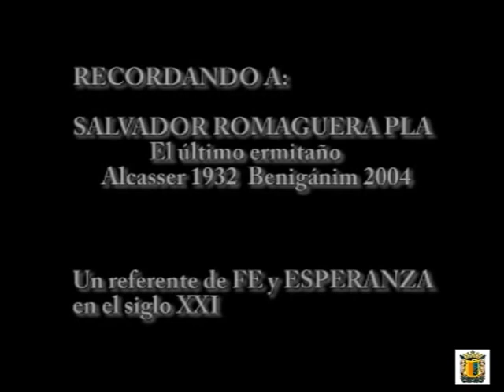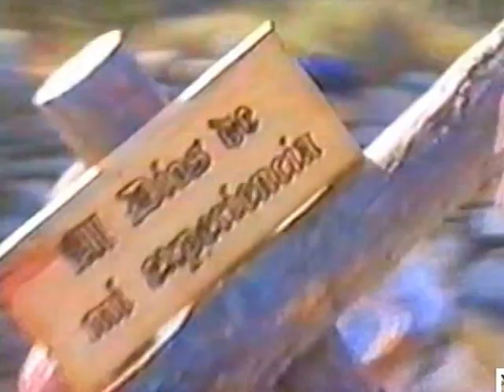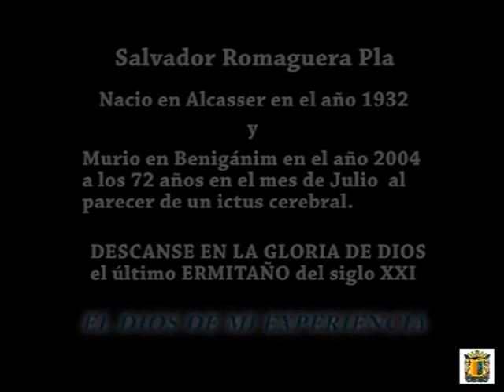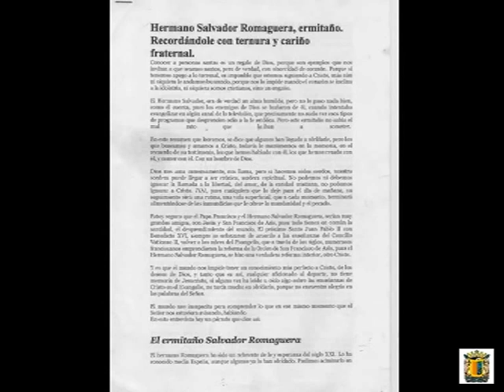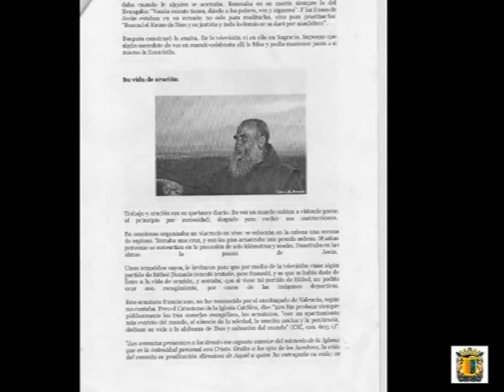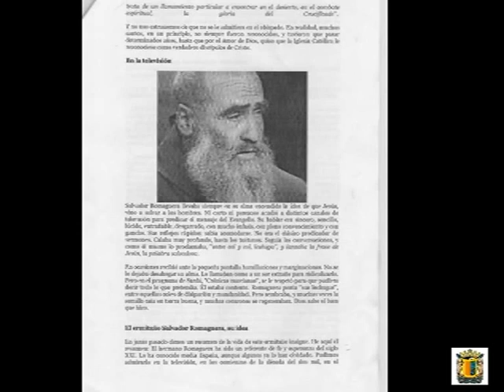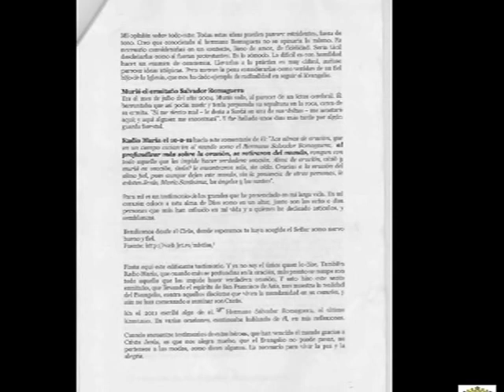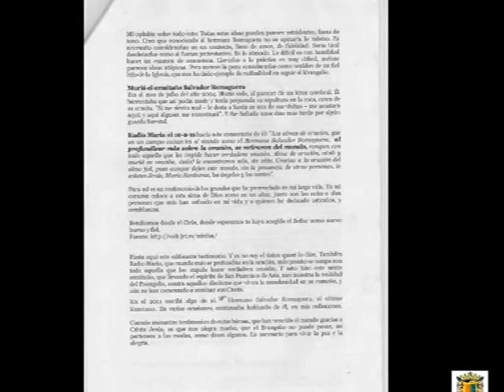EL ULTIMO HERMITAÑO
Salvador Romaguera Pla (Alcasser 1932 Benigànim 2004)
En el mes de Julio del año 2004.Murió solo,de un ictus cerebral.
Fue encontrado muerto unos días más tarde por un guarda forestal.